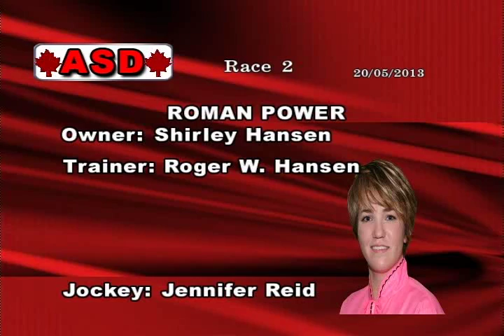Assiniboia, Tbred, 2013 May 20, Race 2